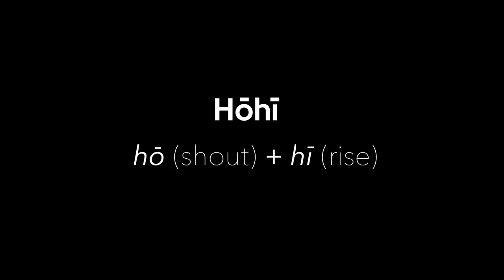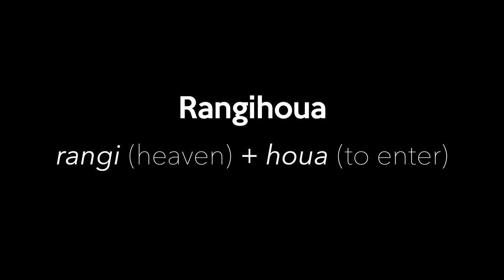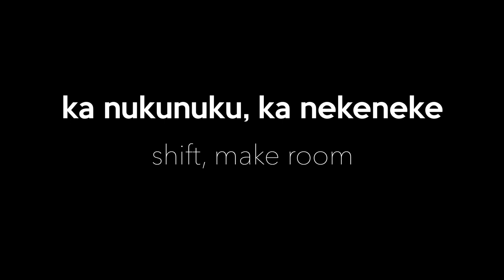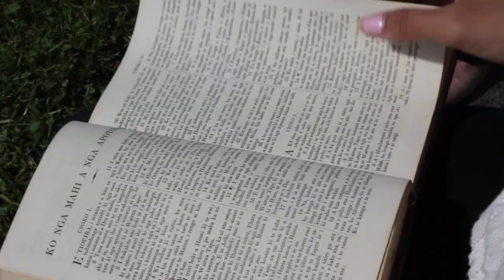Ngāti Torehina's encounter with God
Many know the story of Christmas Day, 1814, when Rev Samuel Marsden stepped ashore at Oihi and shared the Gospel message with an estimated 300 Māori. But, in this powerful video, Te Hurihanga Rihari, a direct descendant of Māori that invited Marsden to Aotearoa, shares the little-known story that this wasn’t the first time Ngāti Torehina had encountered God. Some 500 years prior to the arrival of the Bible, his people lived at Rangihioua under the blessing of God.